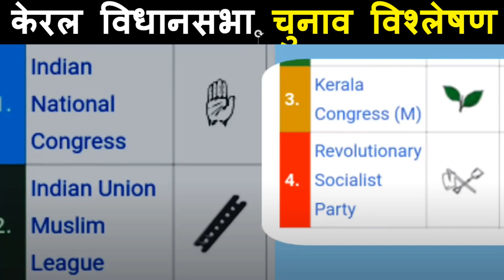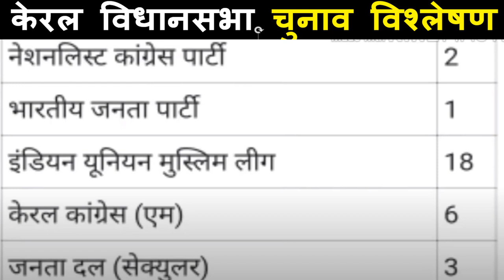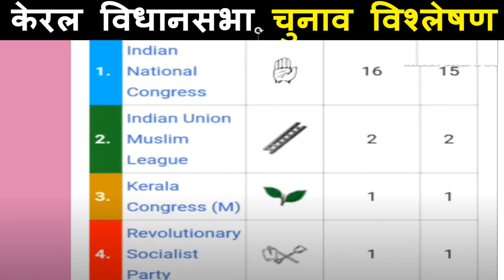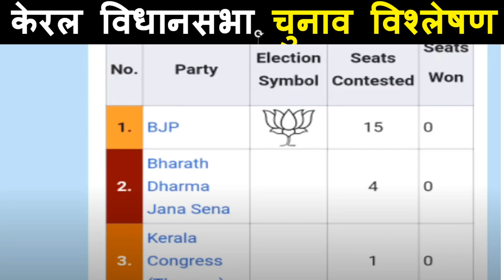BJP का खाता खुलना मुश्किल! | 2021 विधानसभा चुनाव में इस राज्य में | आंकड़ों के आधार पर विश्लेषण?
BJP का खाता खुलना मुश्किल! |
2021 विधानसभा चुनाव में इस राज्य में |
आंकड़ों के आधार पर विश्लेषण?